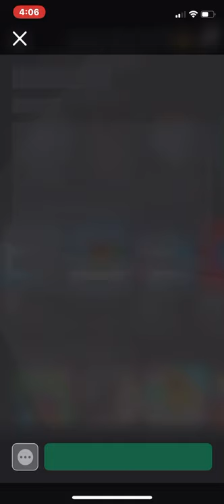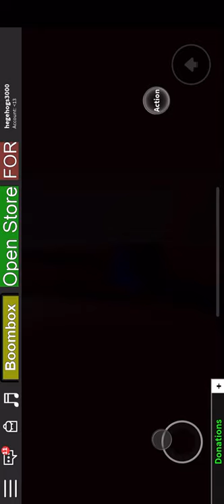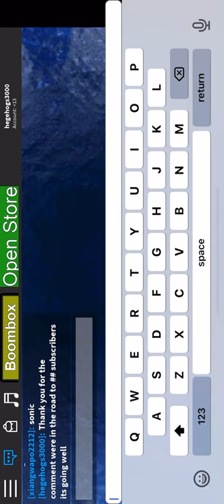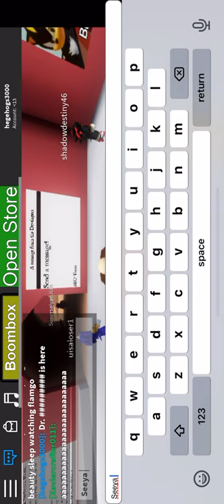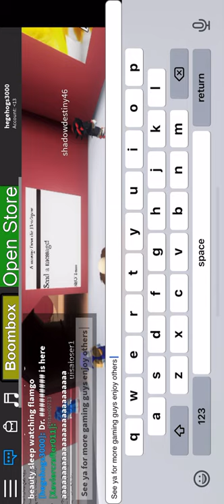Sonic rush 1 again new update